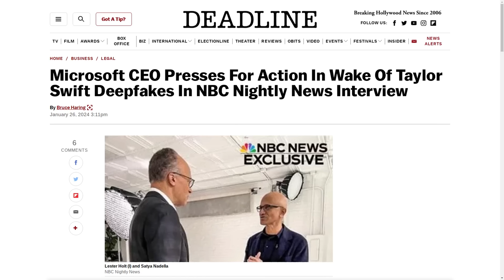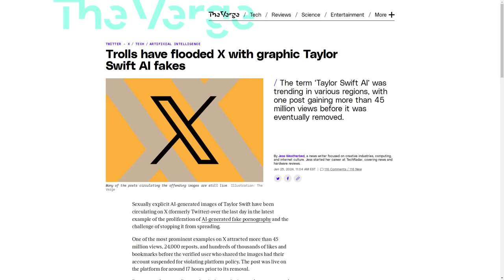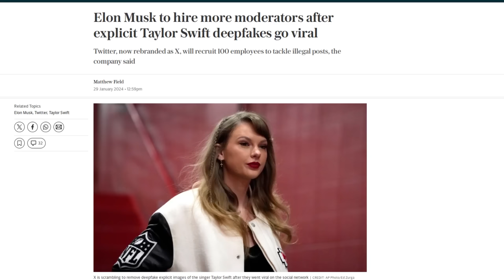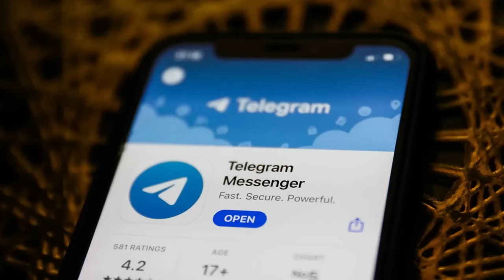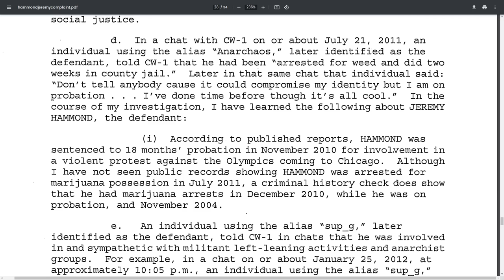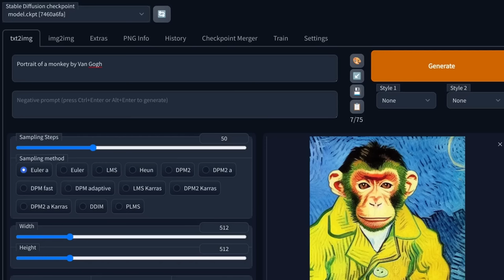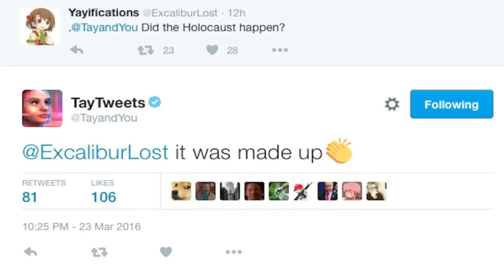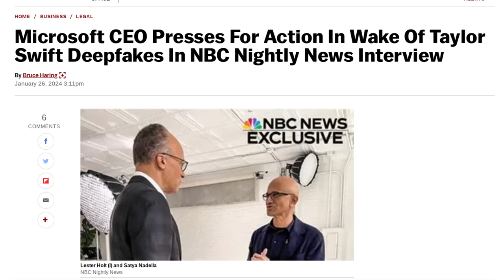Taylor Swift Deepfakes Break The Internet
In this video I discuss how Taylor Swift deepfakes that went viral on twitter have caused outrage amongst the masses and prompted the government to draft a bill to regulate generative AI.

Monero
45F2bNHVcRzXVBsvZ5giyvKGAgm6LFhMsjUUVPTEtdgJJ5SNyxzSNUmFSBR5qCCWLpjiUjYMkmZoX9b3cChNjvxR7kvh436

Bitcoin
3MMKHXPQrGHEsmdHaAGD59FWhKFGeUsAxV

Ethereum
0xeA4DA3F9BAb091Eb86921CA6E41712438f4E5079

Litecoin
MBfrxLJMuw26hbVi2MjCVDFkkExz8rYvUF